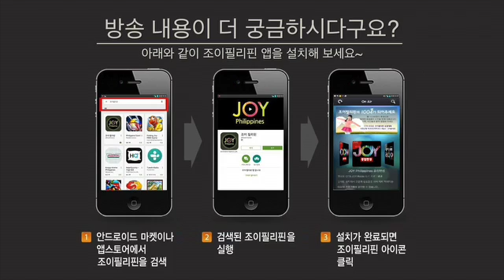3회 Fun~한 클래식 SPOT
Fun~한 클래식 3회 SPOT
출연 : 박헌남 목사 (ICLA 국제기독학교)
진행 : 서지나
디자인 : 박병욱
조연출 : 김세연
연출 : 윤여일